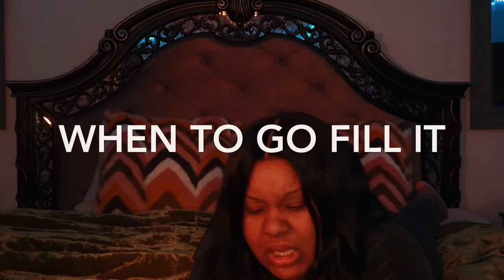How to start an ATM BUSINESS in 2021 (FOR BEGINNERS)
,￼Hey everyone,

My name is Mika and welcome to the SQUAD THAT NEVER SETTLES ! So, alittle about me: I’m from wilmington, Delaware. I’m what everyone considers a serial entrepreneur. I’ve done a lot of things to be in my 20s but still so much more to do. I have owned a boutique, a medispa, I ran businesses without a job on and off, and I now finally have taken the leap of faith and became a full time entrepreneur. I love it but you know with anything, I’ve had some hard times but I have also experienced some really good money. You know the more consistent and disciplined you become, the better anything gets. I’m tapping into some new business ventures and I said you know what, I should give the juice as I go because so many people hold tf back. I feel like when you ask people how to do something or even where to get something, they always generally hold back with a little piece of something. They might say “oh I got this shirt from Some boutique but it was in Indiana 7 years ago” like maybe that’s the truth or maybe not but guess what, I’m here to give the real deal. The good the bad, the ugly, the fun times, all of it. I used to have my channel all over the place but sticking to my passion which is entrepreneurship really is helping me grow and also, it’s helping me stay on it and push out content. I can literally talk business all day. It’s other stuff I plan to vlog like going out of the country for procedures, traveling for good food, trying stuff y’all prolly wanna try but scared (I’m recording all that shit), stuff like that but mainly, we gone talk business. I love to tell what I know because it’s nothing like getting the REAL REAL. So ask me anything. Or I will write down the question and tell them I’m in the middle of making a video about it and I will go back and send the link to that video ! So rock with me, watch my glow up process and start yours if you haven’t. Let’s get this money!

I love helping others by sharing all the knowledge I’ve gained over the years. I speak about entrepreneurship, drop DIYs, shopping hauls, games and vlogs. I’m working on a few series all focused around various entrepreneurial ideas I have taken on. I’m here to give all the tea. I don’t try to hold back on any info from both reading, trial and error and even info passed down.

This is the squad that NEVER SETTLES and we are not settling. We are securing more streams of income now until forever.

 2021 is all about execution. I believe you can do anything you want and this was one of those businesses, no one believed I could do. Here I am, a bunch of locations later doing it.

This is to help you start the business quick with all the info you need to know packed in one video. If you have any additional questions after watching, drop it in the comments section below. I hope you enjoy and MAKE SURE YOU HAVE A PAPER AND PEN 🥰

Shop my all natural skincare: @mybrownskinnn

PART 2 is now UP !! I’m answering your questions…

ASK ANY ATM QUESTION IN THE COMMENTS BELOW. MY IG DM HAS BECAME FLOODED !